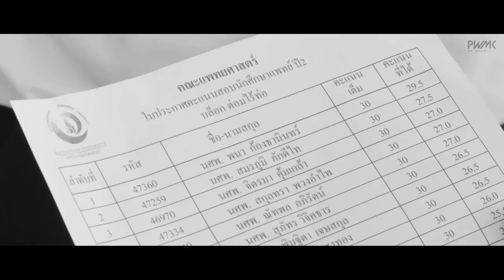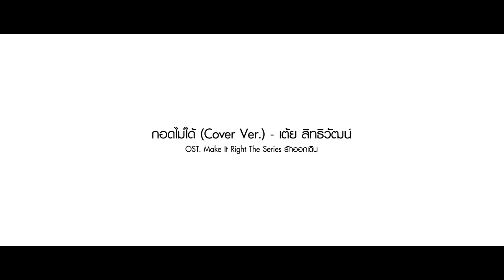OPV | กอดไม่ได้ (Cover Ver.) | หมอป่า-วาโย 2MOONS THE SERIES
ทำเพื่อความบันเทิงเท่านั้น ไม่ได้มีเจตนาละเมิดลิขสิทธิ์หรือหารายได้ใดๆ
เพลง : กอดไม่ได้
ศิลปิน : เต้ย สิทธิวัฒน์
สังกัด : CRISPY SOUND